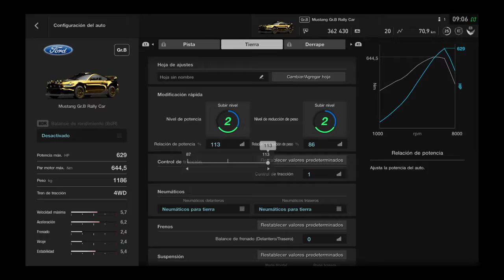Rally de prueba